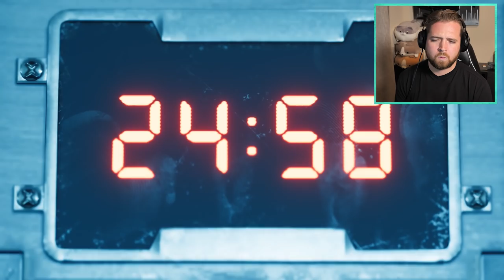THE AIRBUSTER - Final Fantasy 7 Remake Let's Play/Playthrough | PART 8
Final Fantasy 7 remake playthrough continues with Part 8!